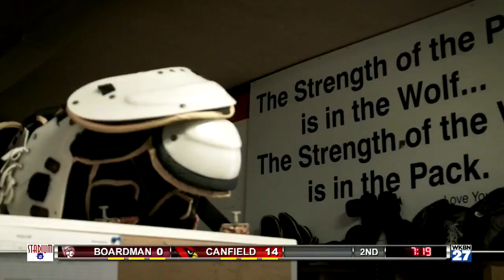Dawson slips pass through defends to Zaremski for TD